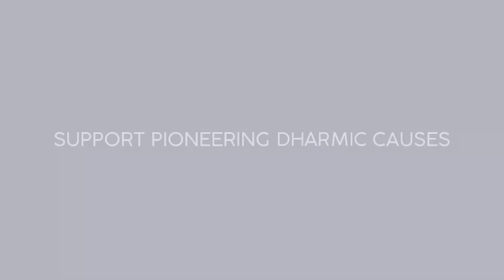"Stop lecturing Indians!"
"Stop lecturing Indians." Shefali Vaidya passionately explains why the pursuit of gender justice is dumbed down by the ignorance & hypocrisy of those pontificating to India about it